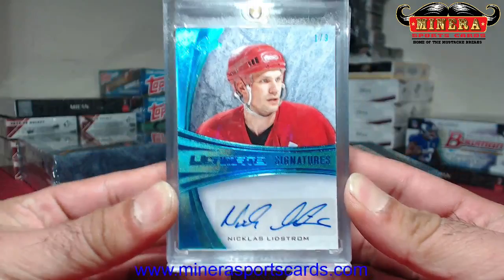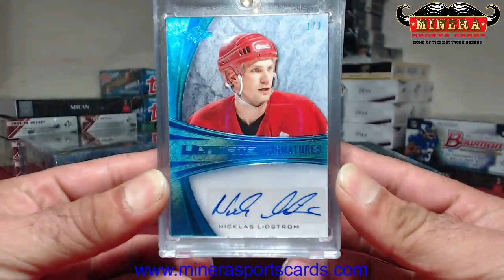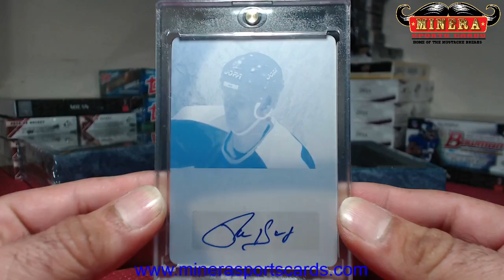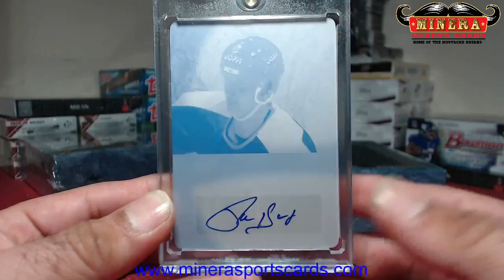808lexus~2015 Leaf Ultimate Hockey Hobby Box Break